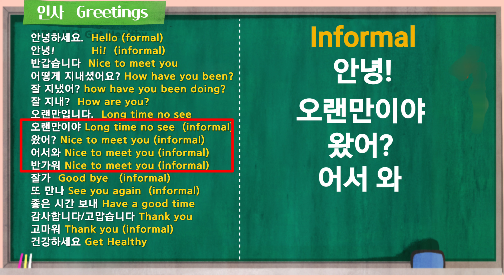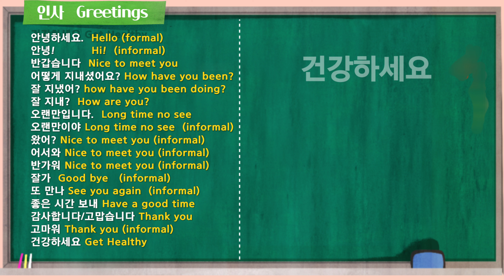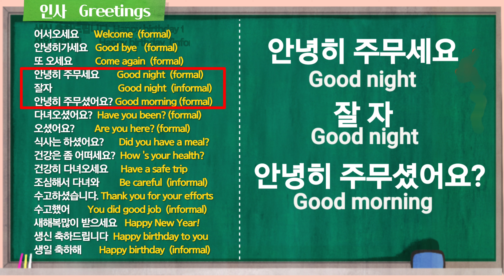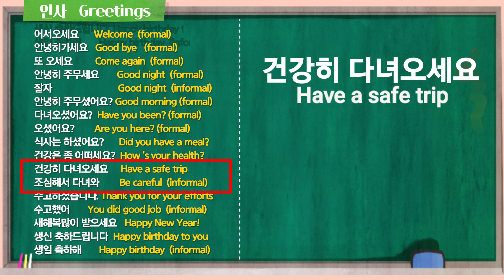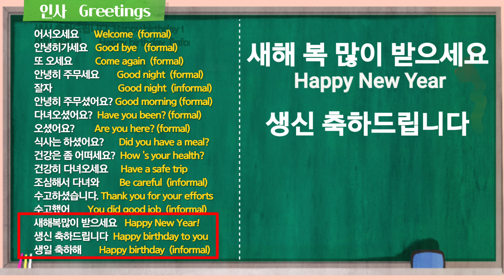Korean Greetings #1 한국어의 다양한 인사법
In this session, let's learn about greetings in Korean.
Korean is a polite language.
So, the greeting method is very advanced, so we greet each other with various expressions.

The greeting that Koreans use the most is 'Hello?'
Unlike English, this word is used regardless of the time in the morning, lunch, and dinner. It is most commonly used, but not for people younger than me. That is, honorifics. And it's an official greeting in public.

이번 시간에는 한국어의 인사말에 대해 공부해 봅시다.
한국어는 예의를 중시하는 언어입니다.
그래서 인사법이 매우 발달해서 다양한 표현으로 인사합니다.

한국인들이  가장 많이 쓰는 인사말은 ‘안녕하세요?’입니다.
이 말은 영어와는 달리 아침,점심,저녁등 시간에 상관없이 사용합니다. 가장 흔하게 사용하지만 나보다 어린 사람에게는 쓰지 않습니다. 즉 존칭어입니다. 그리고 대중앞에서 하는 공식 인사입니다.

한국스마트교육원장
스마트폰 활용지도사 검정위원및 출제위원
SNS마케팅지도사 검정위원및 출제위원
디지털 마케팅학 전공
'유튜브쉽게배우기' 저자
'SNS마케팅쉽게배우기' 저자
'스마트폰쉽게배우기' 저자
강의경력 10년
홈페이지 ksoh1114.modoo.at